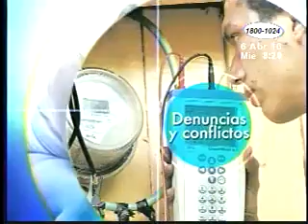"en un arranque de celos asesiné a mi suegro y herí a mi esposa"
Esta mañana en Debates y Soluciones, debatimos desde el marco jurídico la noticia sobre un hombre quién en un arranque de celos, asesinó a su suegro y dejó gravemente herida a su suegra y esposa.